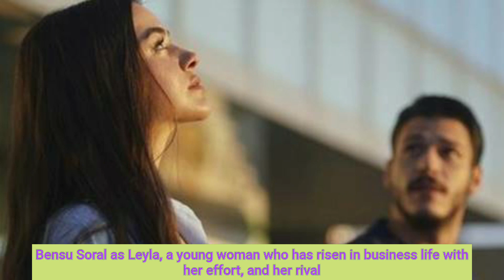Four New Romantic Comedy Turkish Series of the Summer season 2021 are here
Romantic comedy Turkish series that will meet with the audience on the summer screen are on their way! Fun love stories and new series couples that color the screens in the summer season are already being discussed on social media.